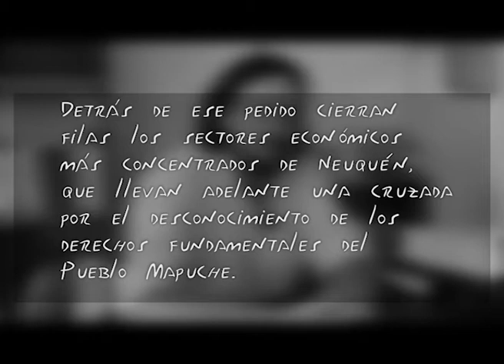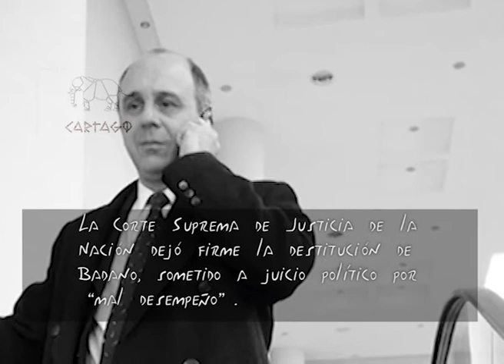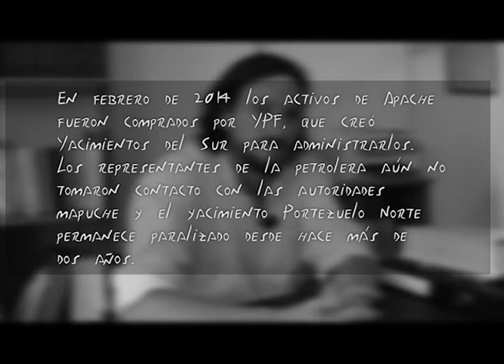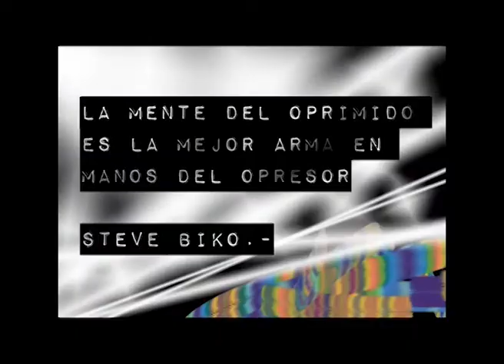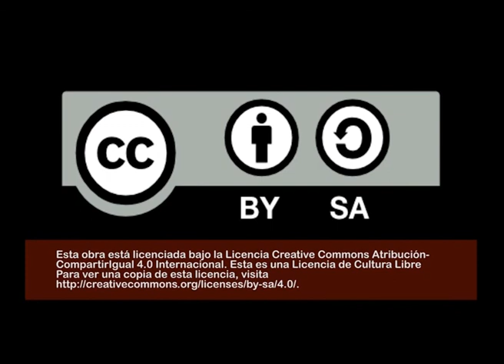Las petroleras contra el Pueblo Mapuce: el caso Winkul Newen II de II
Hablamos con Darío Kosovsky sobre la criminalización de las comunidades mapuches.

Dice Relmu Ñamku: " El 27 de diciembre [de 2012] sepultamos en el cementerio de la comunidad a una beba que había nacido con malformaciones, tuvo horas de vida y falleció, y el 28 estábamos en nuestra casa, con toda la familia y gente conocida, y de repente escuchamos ruido de vehículos donde teníamos el alambrado. Nos asomamos y se veía una fila de vehículos de la empresa. Sabíamos que era un desalojo. No había gran cantidad de efectivos policiales, había sí una gran cantidad de vehículos de la empresa y de seguridad privada. Se acercó una señora con un papel… pensamos que era una escribana, porque es la metodología que utilizan, constatar todo con sus escribanos; pero era una oficial de Justicia que venía a notificarnos el desalojo. Empezamos a discutir con ella, porque no entendíamos quién era, por qué venía con la empresa. Le pedimos que se fuera, nos cruzamos en palabras, nos decía que lo que estábamos cortando no era de la comunidad, que era un camino público, ponía en duda nuestra condición mapuche. Finalmente nadie le recibió lo que traía y dejó un papel pegado en el alambrado. Se empezó a ir, pero antes le dio una orden a la topadora que estaba en el alambrado. La topadora avanzó y eso bastó para que reaccionáramos a las piedras, que es lo único que hay en el lugar.

En ningún momento quisimos que pasara lo que pasó con ella, que quedara una persona herida, de hecho la comunidad hizo un pedido de disculpas. En todos estos años siempre nos ha tocado tener los heridos nosotros y sabemos lo que es estar lastimado por las empresas petroleras."